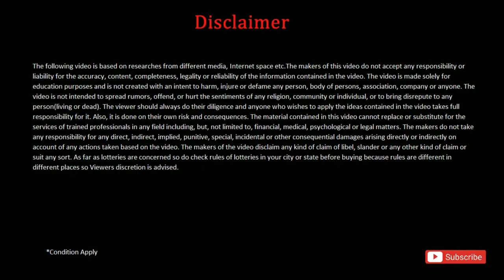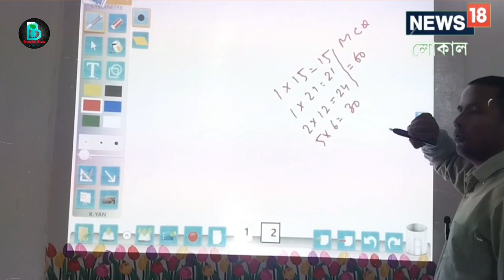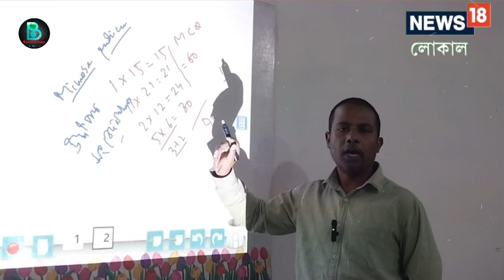মাধ্যমিক উচ্চমাধ্যমিক ২০২৩ নিয়ে বিরাট ঘোষণা হল|wb madhyamik exam 2023|wb HS exam 2023|wbbse|wbchse